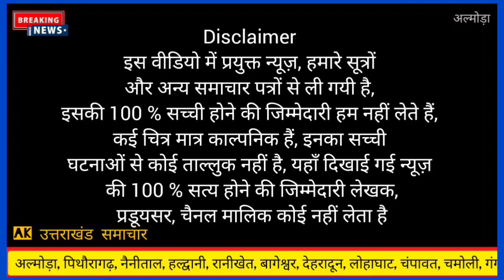अल्मोड़ा : आज के हाल चाल | Almora Hal chal